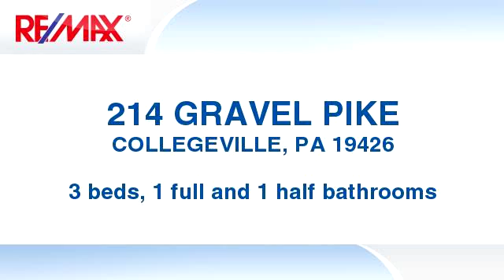Homes for sale - 214 GRAVEL PIKE, COLLEGEVILLE, PA 19426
OPEN HOUSE THIS SUNDAY 4/10 FROM 1-3PM!!   This House Is an Antique Twin with Charm and was Remodeled in 2013.  New Custom Kitchen with Stainless Samsung Appliances,Stainless Stove with Gas Cooking, Dishwasher, Built-in Microwave, Stainless Refrigerator, Dark and Rustic Original Hardwood Floors, New Windows and Doors, Custom Country Light Fixtures. Original Wide Board Hardwood Floors have been refinished and/ or well cared for.  Master Bedroom has Ceiling Fan, Two Closets and an addition closet in the upstairs Hallway. Energy Efficient New Oil Heater and Hot Water Heater in 2015, New Powder Room on main floor with and New Full Bath upstairs, Both with Ceramic Tile.  Ceiling Fans Throughout the home, New Secure Entry Doors, Replacement Windows Throughout. Laundry room in the clean Unfinished Basement with Updated Appliances, updated Electric and Tons of Storage Space, Walk-out Basement leads to the VERY LARGE fenced-in back yard. Enjoy your view on this Brand New large Deck that is just waiting for you to sit down, relax and enjoy the View!!   The Roof is an Industrial Roof with a Lifetime Warranty.  Off-Street Parking for More than 4 Cars!! Public Water and Public Sewer,  NO ASSOCIATION FEES!!   This house is NOT in a Flood Zone! Just minutes from Skippack and Pheonixville, just steps from the Perkiomen Trail!!   Perkiomen Schools!!

Bedrooms: 3
Bathrooms: 1 full and 1 half Bathrooms
Square Feet: 1296
Price: $209,000

04/10/2016 03:35:03 am

Last modified: